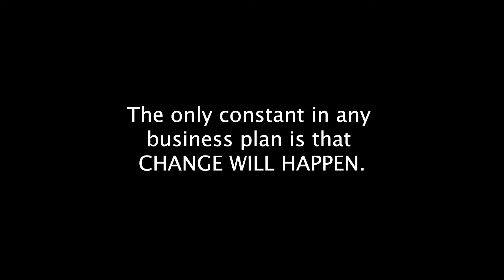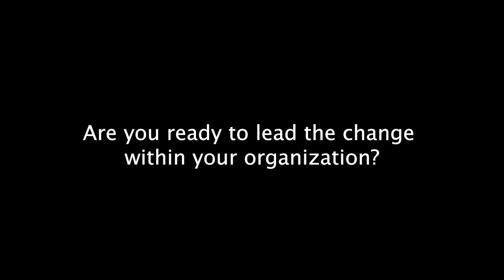agilityIRL PROMO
Hard Copy Film Co. 2019